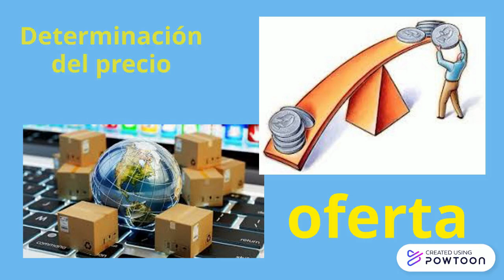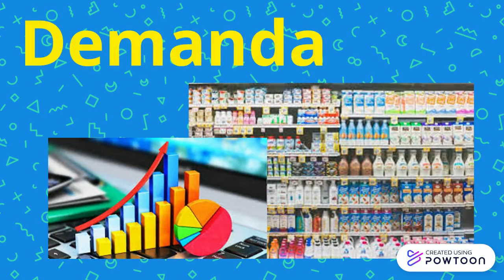video intro - ley de oferta y demanda 3